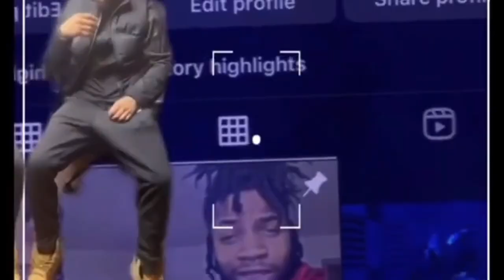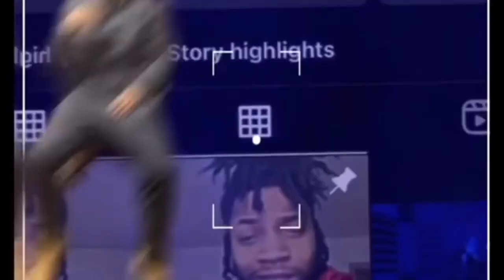1v1 Against ProckD (Crazy!)